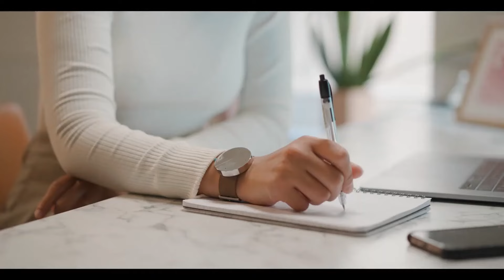A Kickstarter Project We Love: Stund - The Watch That Makes You Feel Every Passing Moment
Coming soon: STUND | The watch that makes you FEEL time.
STUND does not tell time. STUND is a mindfulness timepiece that moves you closer to the present moment.